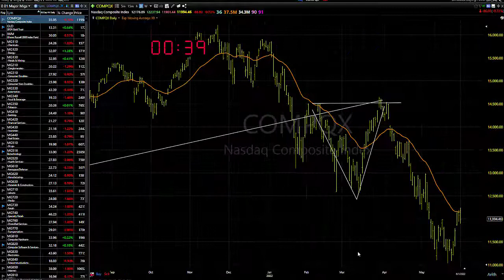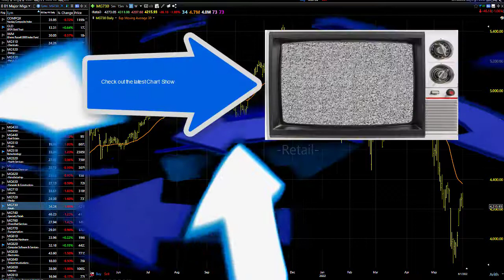06/02/22 Dave Landry's Market In A Minute-Same As It Ever Was